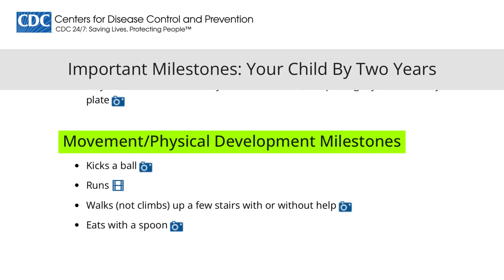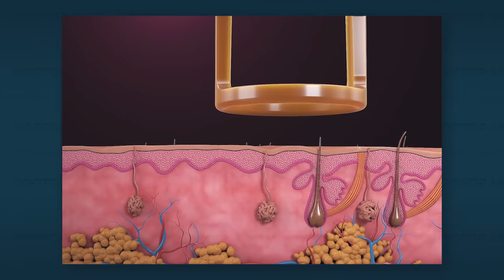Doctor Reacts To Rarest Diseases Ep. 2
00:00 Pocket Hercules
01:30 Ichthyosis with Confetti
03:30 Life In Bubbles
05:07 Werewolf Syndrome
07:07 Obese Baby
09:27 Reverse Knees

Executive Producer: Doctor Mike
Production Director and Editor: Dan Owens
Managing Editor and Producer: Sam Bowers
Editor and Designer: Caroline Weigum
Editor: Juan Carlos Zuniga